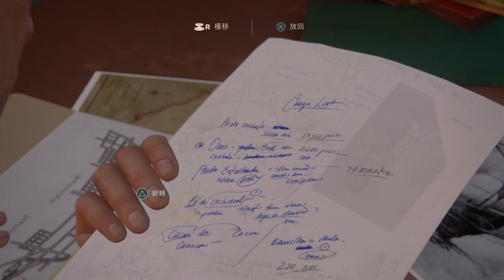Uncharted 4: A Thief’s End™_20160510211111